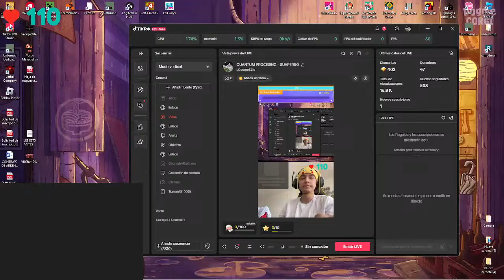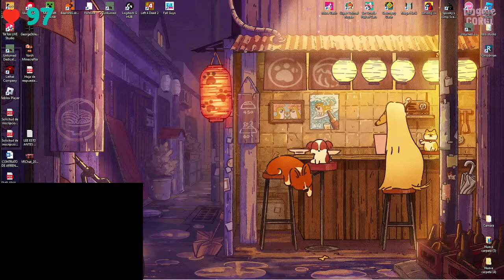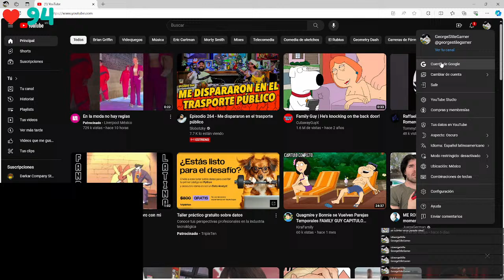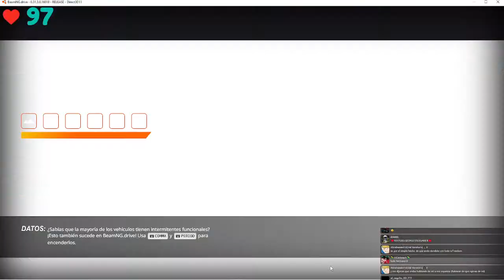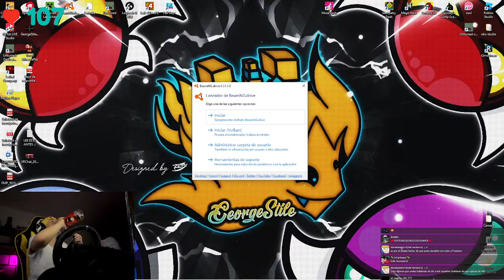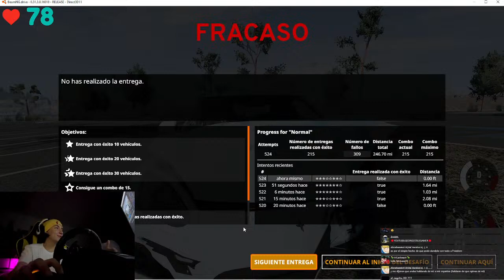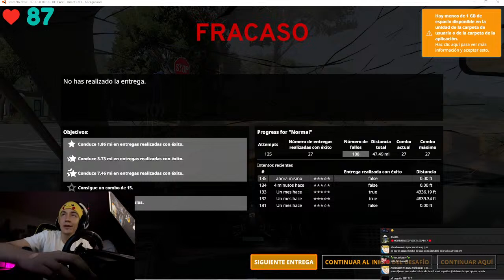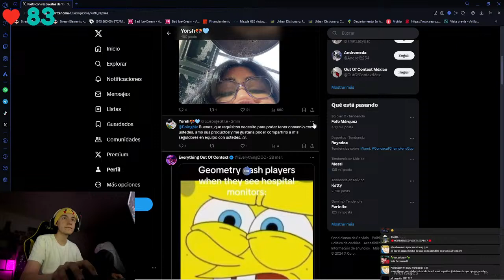🔴QUANTUM PROCESING - Stream Suaperro 🥵🔥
Muchisimas gracias hermanito, como te he dicho y seguire diciendo admiro muchisimo tu trabajo y te tengo mucha estima, siempre agradecido de tener tu amistad :3

Jugando un ratito gd en laib :3
Pasen por sus takitos de suapereo y sus boings de mango! 🌮